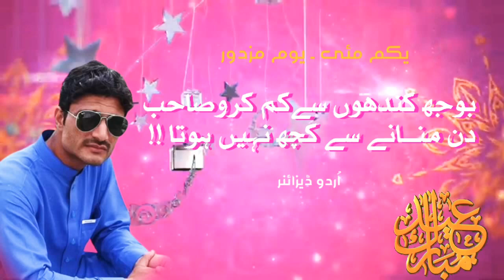May 4, 2021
عید مبارک